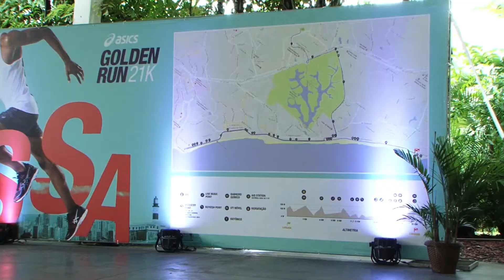ASICS GOLDEN RUN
Asics Golden Run vai reunir seis mil corredores em Salvador